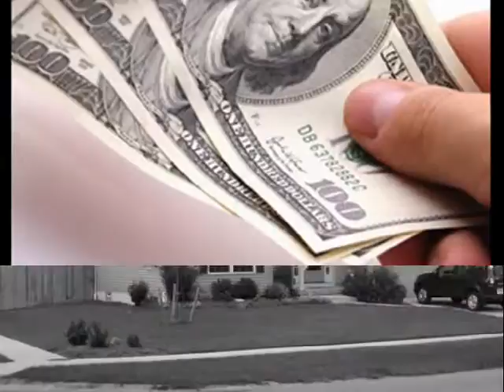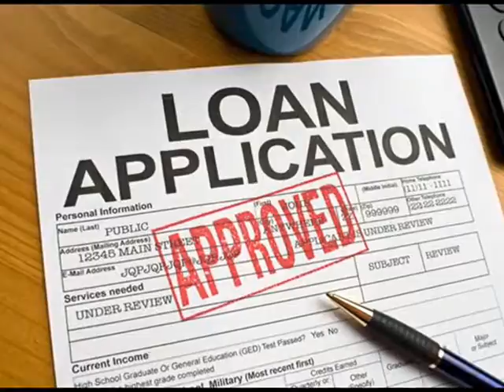Home Loan Short Sales Brooklyn 866 362 1168